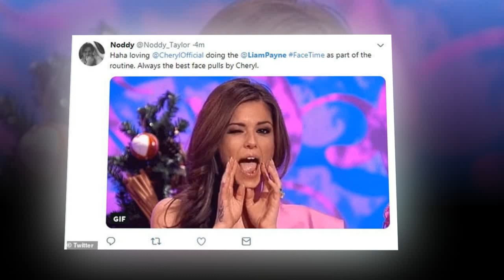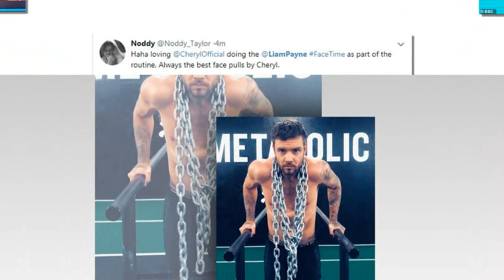Cheryl pokes fun at ex Liam Payne as she declines his video call amid Naomi Campbell dating rumours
Cheryl appeared to make a playful jibe at her ex Liam Payne on Saturday's The Greatest Dancer, as she was unimpressed by his FaceTime call as part of a social network-themed routine.